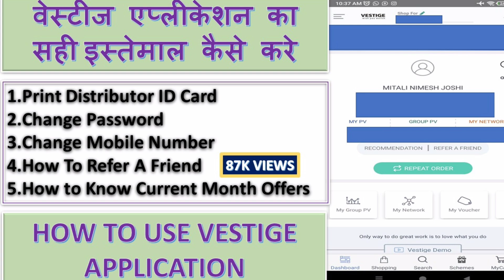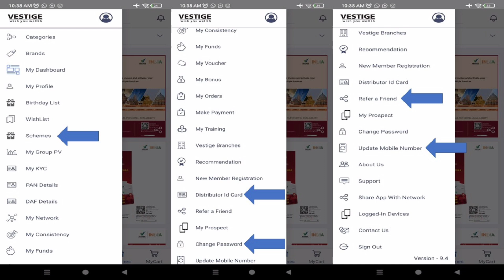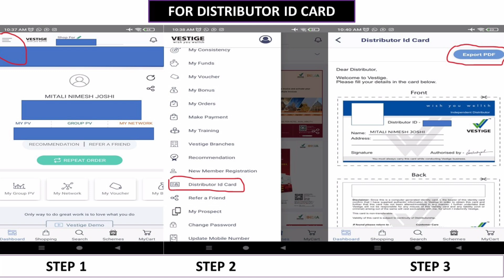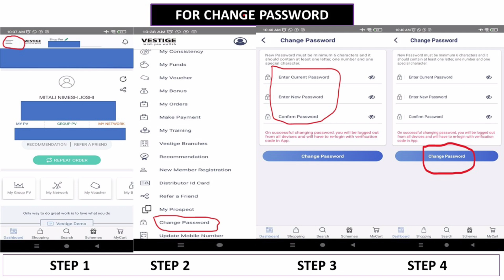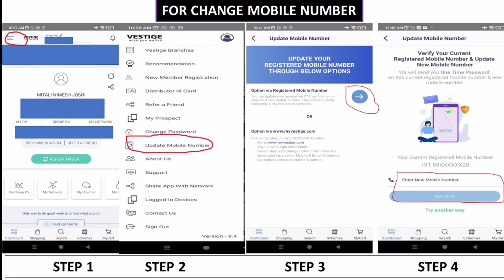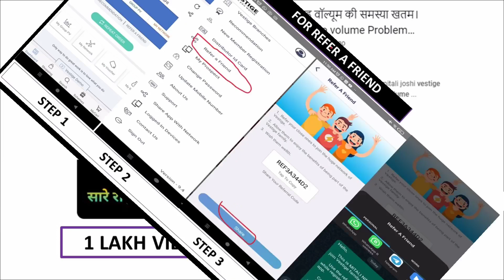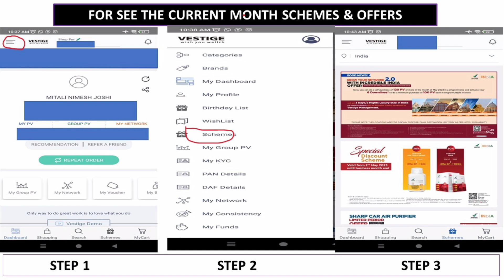How To Use Vestige Mobile Application । वेस्टीज मोबाइल ऍप्लिकेशन का सही इस्तेमाल कैसे करे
How To Use Vestige Mobile Application
 वेस्टीज मोबाइल ऍप्लिकेशन का सही इस्तेमाल कैसे करे

VESTIGE OFFERS
VESTIGE SHOP
VESTIGE OIL
VESTIGE PRODUCTS
VESTIGE PRODUCTS DEMO
VESTIGE SCHEME
VESTIGE CMD
VESTIGE INCOME
CreateYourSuccess Through Vestige
Because